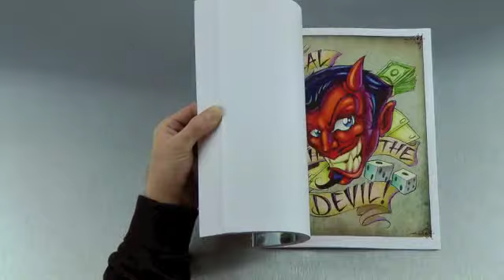Half Man, Half Machine by Tony Ciavarro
The title sums it up, this is the twelfth book in the Tony Ciavarro collection of line drawn books. Somehow although the style remains the same the drawings are never repeated and there is always something fresh and new to see.

Another fantastic money maker drawn with real comic book class!